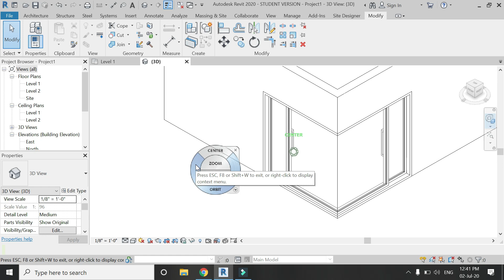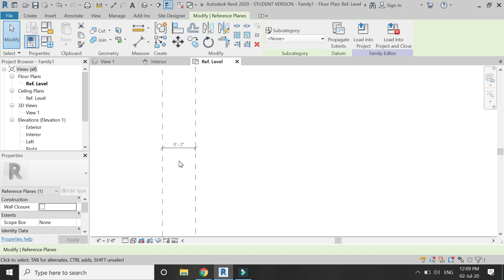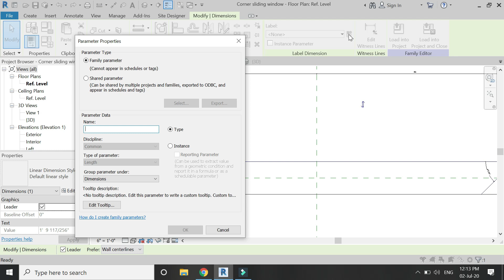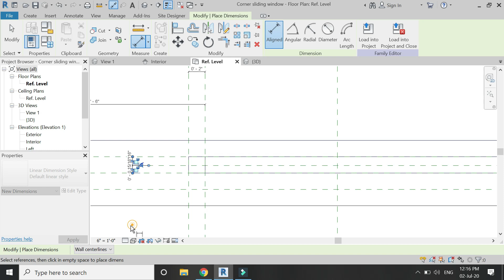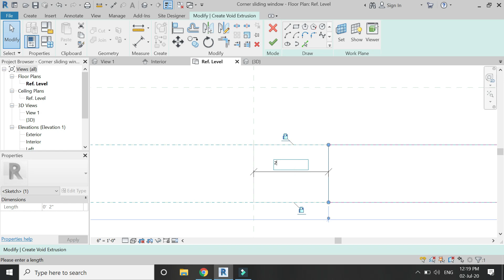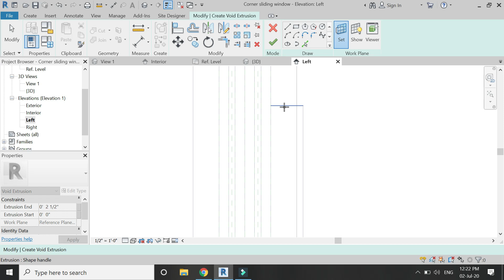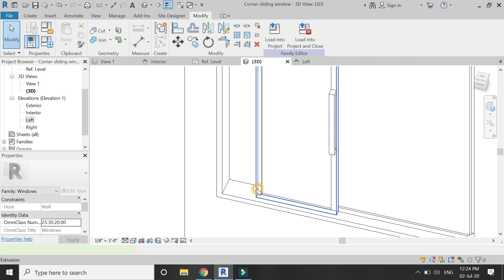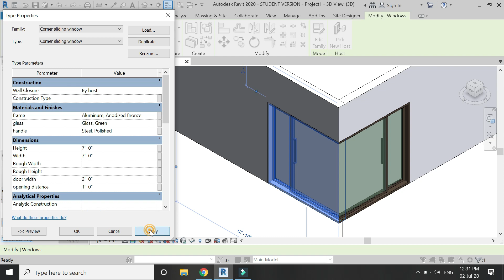Revit Tutorial - Corner Window with Sliding Door (Parametric)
In this video, I have created the family of a corner window with a sliding door which is also parametric.

Also if you need any specific tutorial, you can ask me and I will try to upload it.